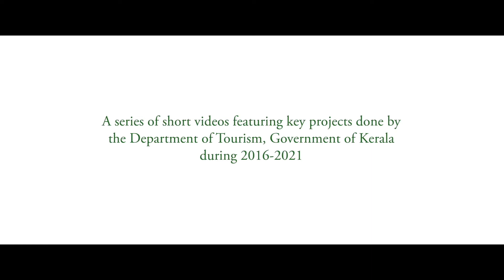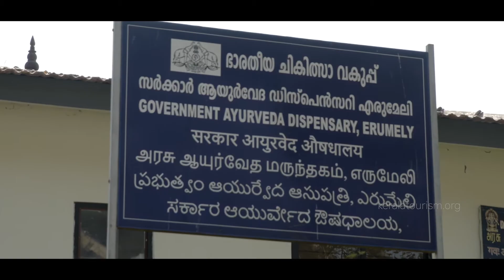Swadesh Darshan Sabarimala - Erumeli -Pamba- Sannidhanam Spiritual Circuit |Strides of Development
A series of short videos featuring key projects done by the Department of Tourism, Government of Kerala during 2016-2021.